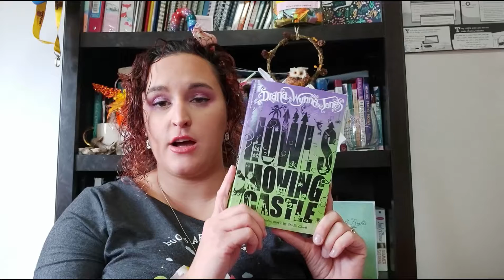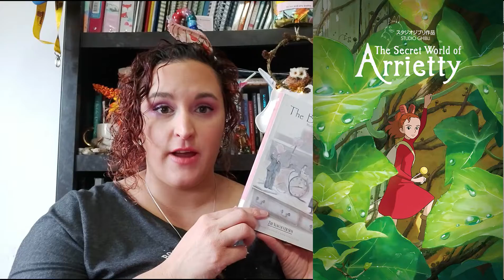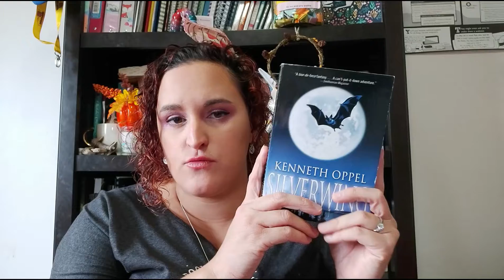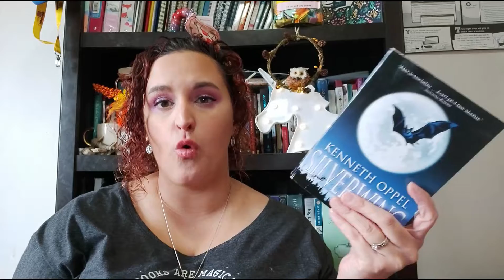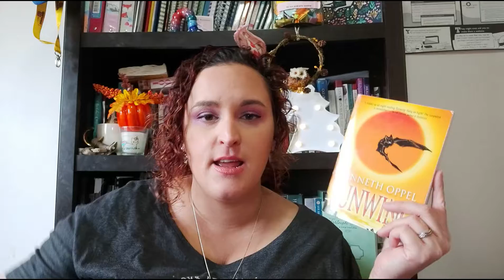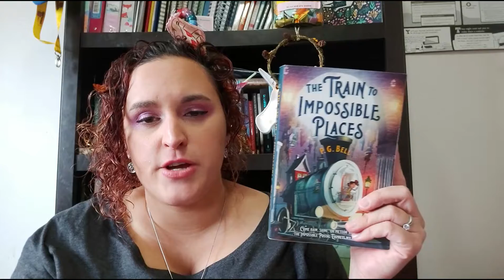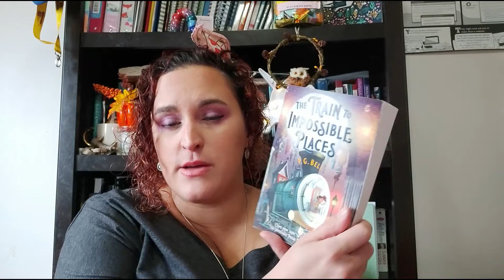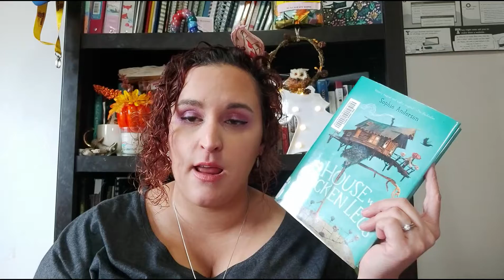Wrap Up: Adventures Through Wonderland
All that I read through my Adventures in Wonderland

Amazon Wish List